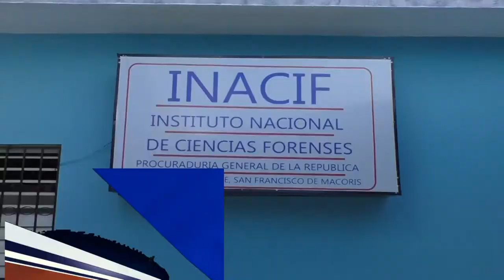Desconocidos ultiman a dos personas en Cotuí